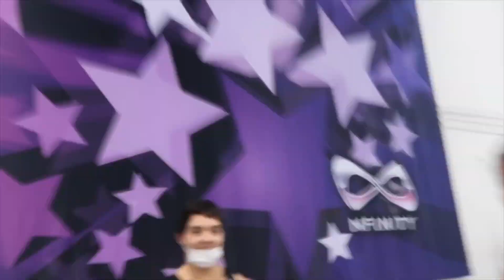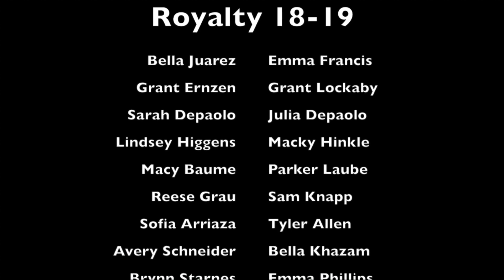Spirit of Sickness